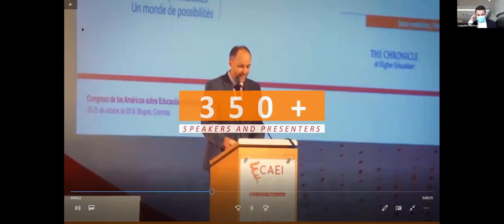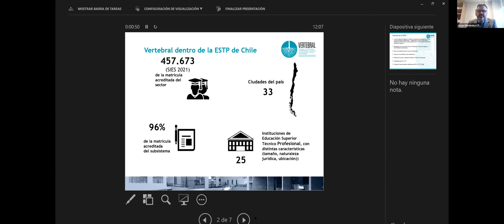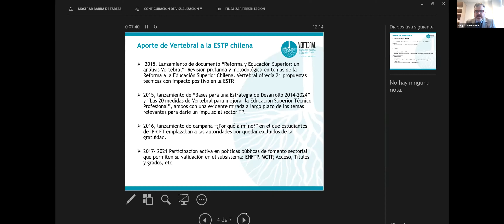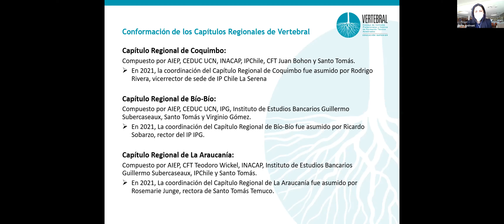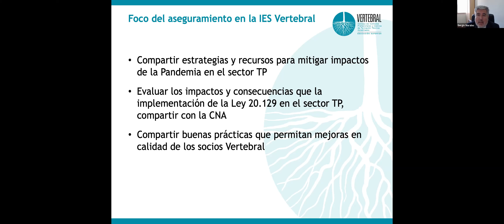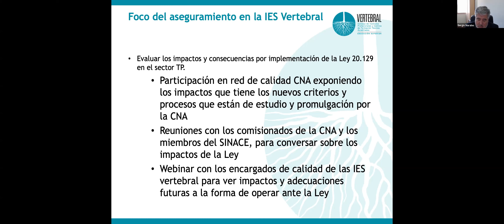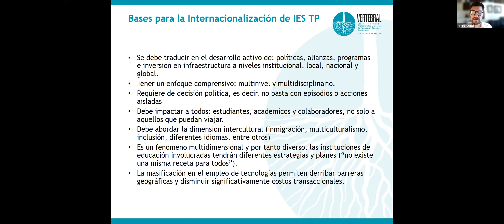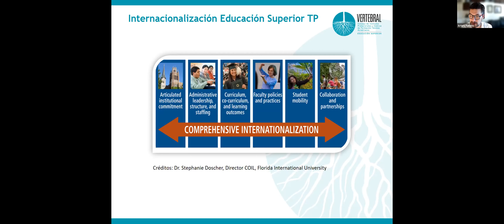Vertebral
Vertebral: La asociación de educación técnica superior que representa al 96% de las instituciones acreditadas en Chile. | Vertebral: The association of Technical Higher Education representing 96% of the accredited institutions in Chile.

En esta sesión presentaremos Vertebral: su misión, visión, ejes estratégicos y el trabajo que realiza esta asociación, que reúne al mayor número de instituciones técnicas acreditadas de Chile.
In this session we will present Vertebral: its mission, vision, strategic axes and the work carried out by this association, which gathers the greatest number of accredited technical institutions in Chile.